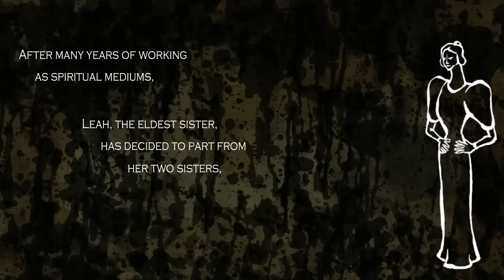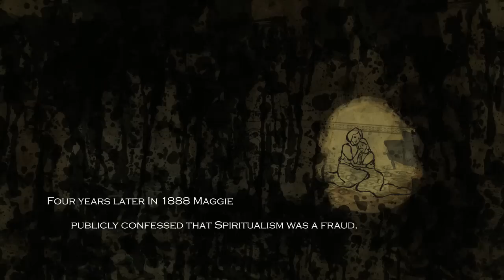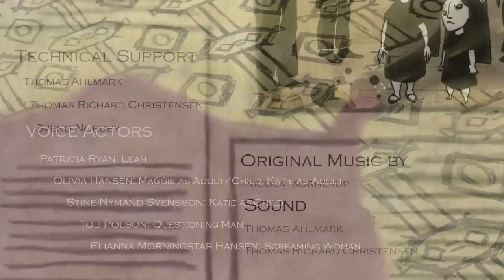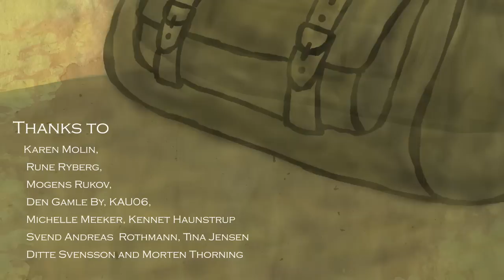Fox Sisters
An animated short film by: Stine Nymand Svensson, Elianna Morningstar Hansen

STORY:
The Fox Sisters is based on a true story about the three sisters who worked as spiritual mediums in the 1850s. We witness their stormy relationship at it's breaking point.

CREDITS:
By: Stine Nymand Svensson, Elianna Morningstar Hansen
Based on original idea by: Laura Büchert Schjødt
Animation: Stine Nymand Svensson, Elianna Morningstar Hansen, Martin Bested, Jeanette Nørgaard, Katrine Killerich Poulsen
Additional Concept Art: Martin Bested
Voice Actors: Patricia Ryan: Leah, Olivia Hansen: Maggie as Adult, Maggie as Child, Katie as Adult,Stine Nymand Svensson: Katie as Child, Tod Polson: Questioning Man, Elianna Morningstar Hansen: Screaming Woman
Original Music by: Nicolai Kornerup Sound: Thomas Ahlmark. Thomas Richard Christensen Technical Support: Thomas Ahlmark, Thomas Richard Christensen, Svend Nordby
Supervisor: Tod Polson
Direction: Michelle Nardone
Production: Alex Williams
Animation: Jason Guest
Compositing: Katrine Talks
Thanks to: Mogens Rukov, Karen Molin, Rune Ryberg, Den Gamle By, KAU06, Tina Jensen, Michelle Meeker, Ditte Svensson, Morten Thorning